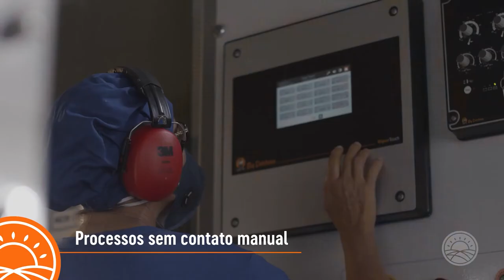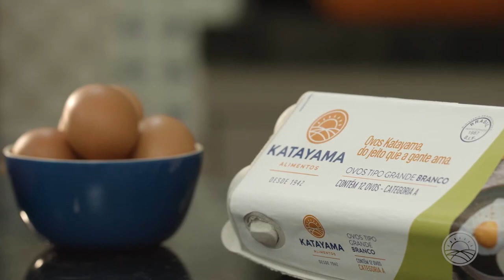Filme Institucional Katayama Alimentos por Agência Desigual e Manada Filmes 2019